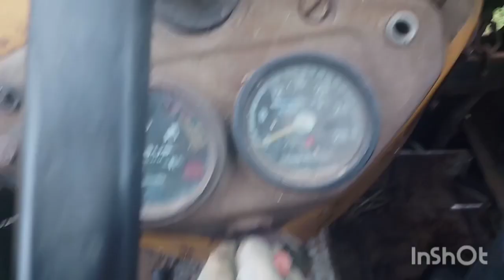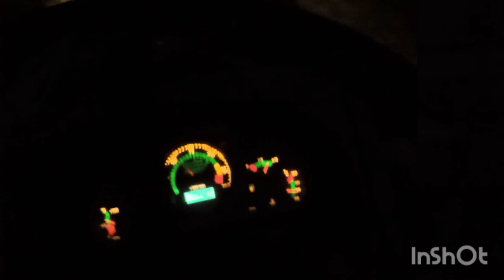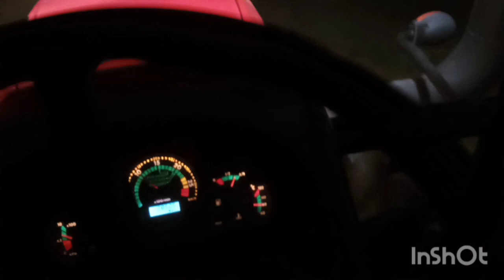Obornik 2020 - Zetro i Ursus - Wywóz obornika bydlęcego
Udało mi się znaleźć filmik z przed miesiąca więc dzięki temu w maratonie występuje większą różnorodność.